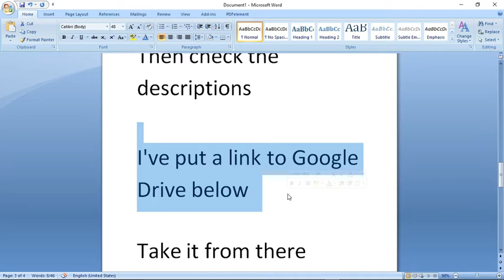KILL THE QUEEN E-BOOK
kill the queen for the crown and the money gacha life,
kill the queen for the crown and the money lyrics,
kill the queen for the crown and the money,
kill the queen female version,
kill the queen for the crown and the money 1 hour,
kill the queen for the crown and the money nightcore,